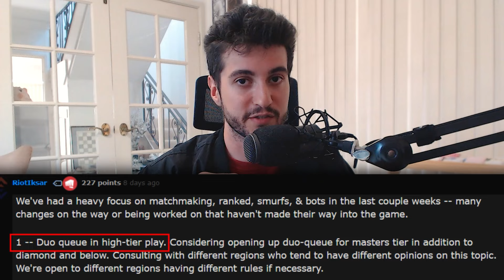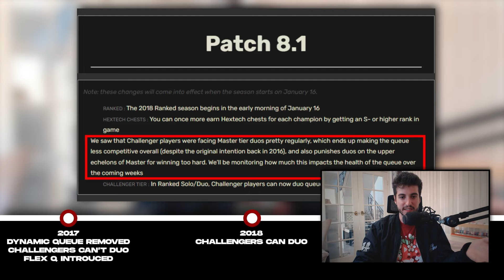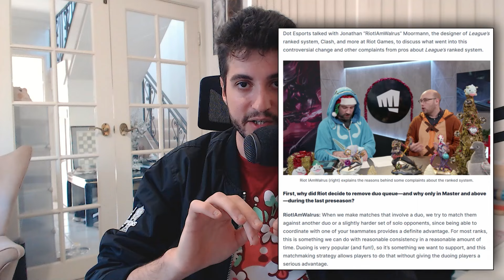Riot can't figure out this solution and neither can you.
Fresh season, fresh changes, old, old news. Let's talk about the place duo queue has in high elo. Thanks to the League Partner Program for letting me share some hot info on the topic!

Enjoyed the video? Leave us a "Like"! ❤